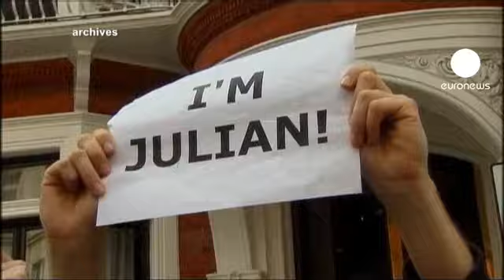الاكوادور تبحث في حل قضائي "لأوسانج"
الاكوادور تعرب عن استعدادها لبحث مخرج قضائي لحل قضية مؤسس ويكيليكس "جوليان أسانج"، اللاجئ في سفارة هذا البلد في لندن، وذلك في حال تعذر التوصل إلى حل دبلوماسي مع السلطات البريطانية، التي تريد تطبيق مذكرة سويدية بحق "أسانج" وتسليمه للولايات المتحدة، على خلفية تسريبه وثائق سرية أمريكية.